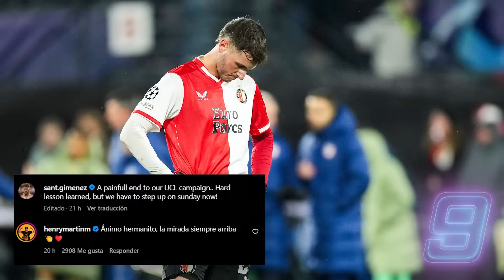GOLAZO, POLÉMICA y CHIVAS saca ventaja | Al JIMMY le valen las CRÍTICAS | TIGRES no pudo con PUEBLA